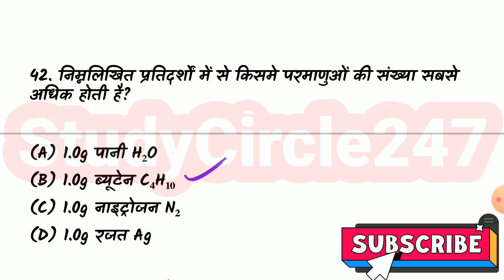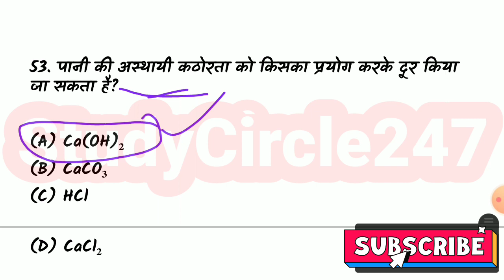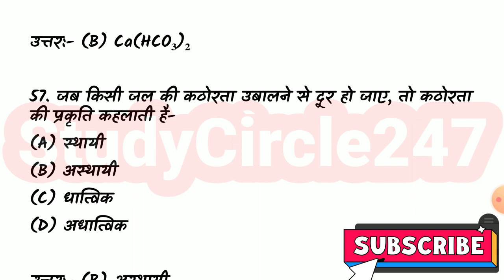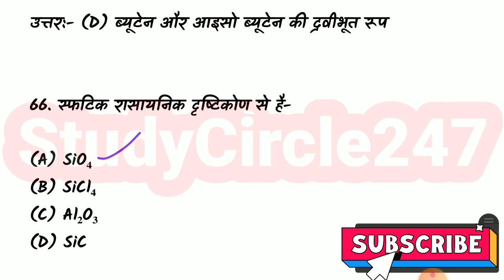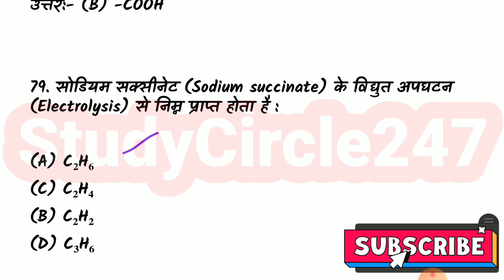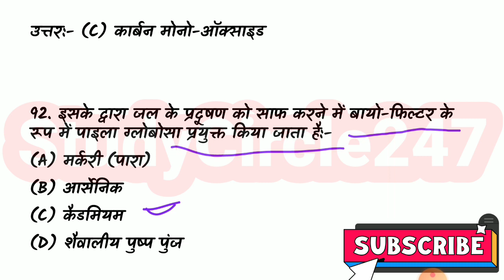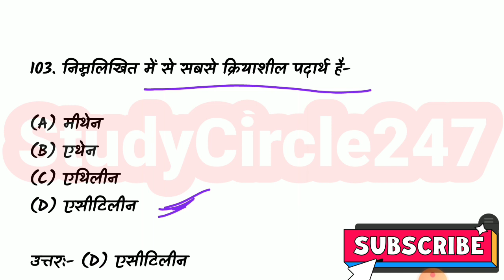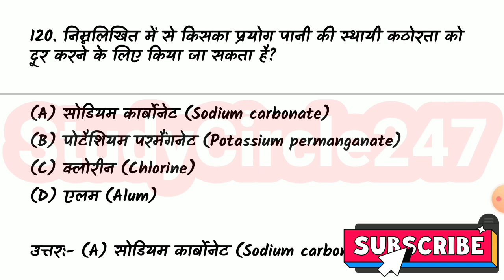NEET 2023 कार्बन एवं उनके यौगिक भाग - 02 (Carbon and their compounds.) Chemistry Objective Question.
आज के इस वीडियो में हम देखेंगे कार्बन एवं उनके यौगिक भाग - 02 (Carbon and their compounds.) Chemistry Objective Questions in Hindi.